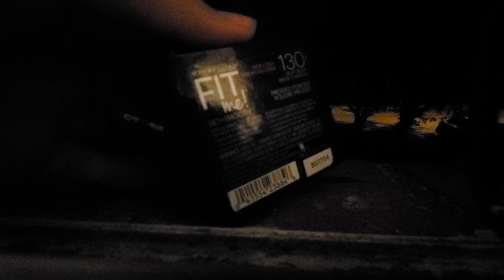green plug and fit me maybe dobble DESTRUCTION